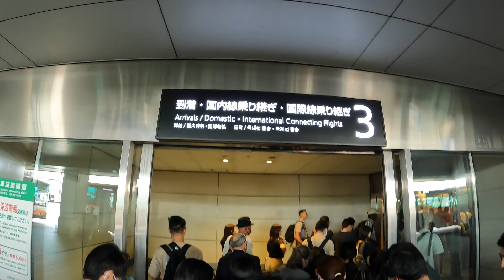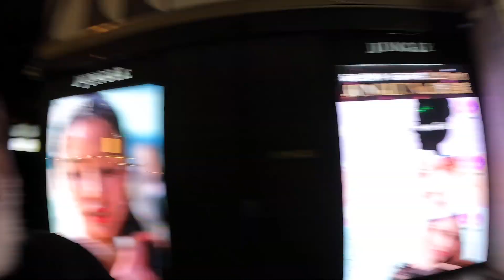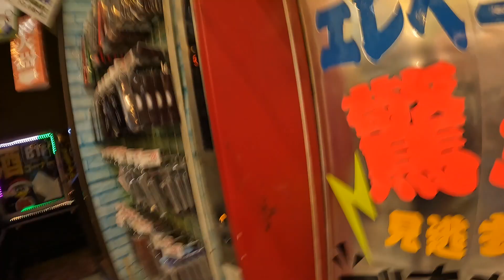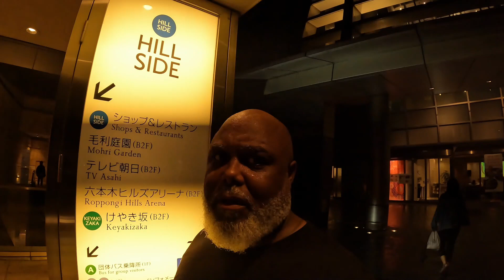Headed to Tokyo to make a movie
Linked up with the hottest Hip Hop artist in Japan for an exclusive video shoot